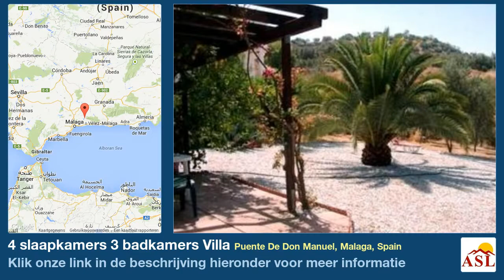4 slaapkamers 3 badkamers Villa te Koop in Puente De Don Manuel, Malaga, Spain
Meer informatie op Villa te Koop in Puente De Don Manuel, Malaga, Spain met 4 slaapkamer, 3 badkamers

Prachtige 2 etage tellende villa, bijna aan het eind van een doodlopende weg, dichtbij het spaanse dorpje Puente Don Manuel. Op de begane grond bevindt zich het 1 slaapkamer gastenverblijf met eigen keuken en ingang. Op de eerste etage vindt u het hoofdhuis met 2 slaapkamers, badkamer, keuken en prive terras. Via de inwendige trap naar beneden, komt u in de logeerkamer, bergkast en garage. Vlak grondstuk met ruimte voor een prive zwembad. De tuin is volgroeid met grote bomen en planten.